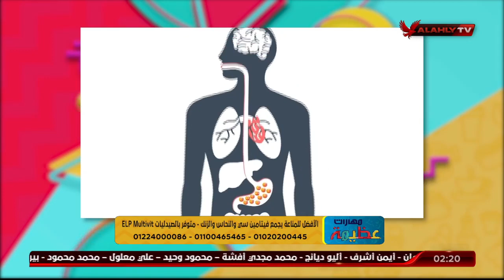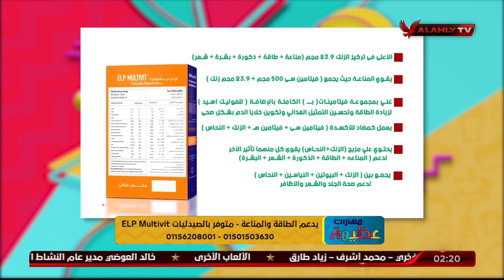د. دينا أبو السعود توضح للمشاهدين عن أهمية الفيتامينات للشعر والرموش | مهارات عظيمة